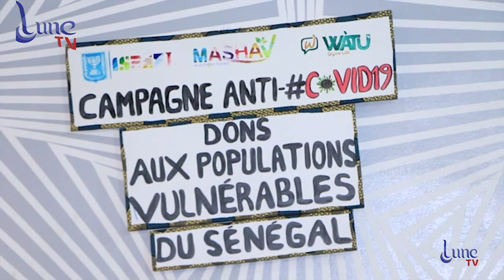Don de matériel d'infection à Mbao par le Roi rosenblit Ambassadeur Israel au Sénégal